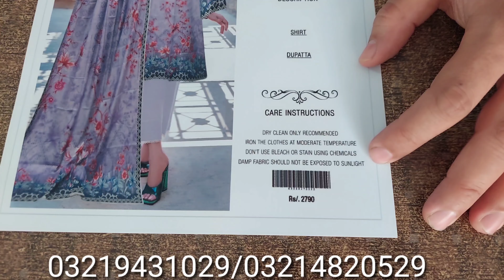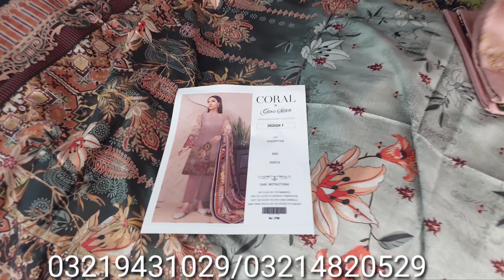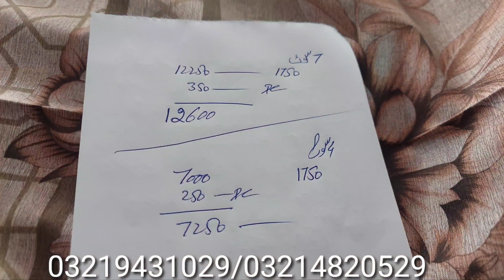Digital Print شیمرے لینن Cross Stitch Master copy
asif cloth house street no 8 tariqabad faisalabad